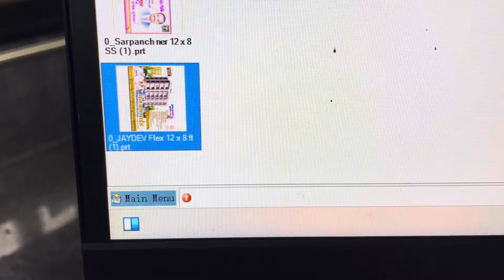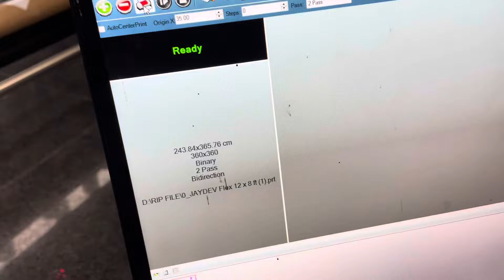New C8+,512i,30pl| Banner,printing machine | Flex ￼ printing machine, ￼￼|1 hours 3000 square feet ￼￼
512i with neagitive pressure
neagitive pressure working
konica 512i
inkjet neagitive pressure working components
512i,512i flex printing machine
konica 512i solvent printer
konica 512i printer
allwin 512i prinrter
konica 512i flex printing machine
allwin konica 512i flex printing machine price
yaselan x9 konica 512i solvent printer
konica minolta 512i
compress uv
simbah creative
compress
compressuv printer
compress uv printer
install km-512i